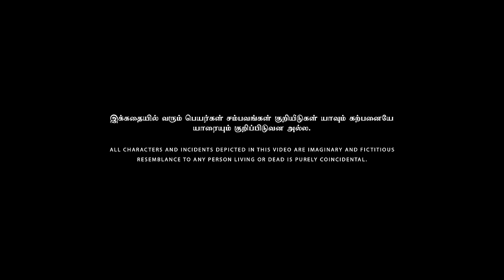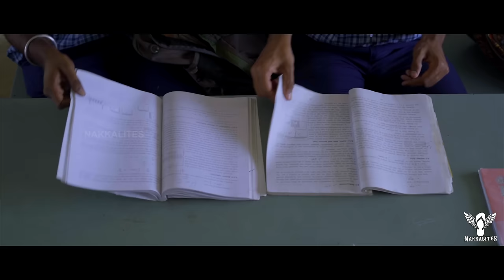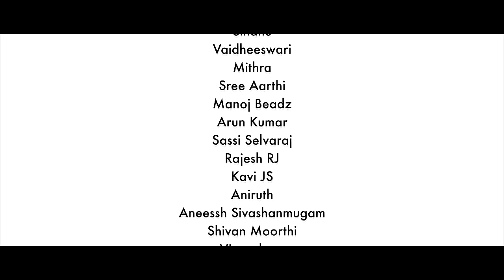Back To School S02 - Ep 04 Special Class | Nakkalites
It's time to pack your bag and get ready for school! Nakkalites "Back To School S02, Episode 4" brings you the memories of school days and that one teacher every student hated and wish to escape the class.

Watch and enjoy the latest Tamil comedy of "Back To School Season 2" - a mini web series exclusively streaming for members on our Nakkalites app and channel.

Direction
Rajeshwar K

Screenplay & Dialogues
N Krishnakanth

Cinematography & DI
Arun Kumar

Music
Vivek Saro

Editing
Sundar SNDR

Sound Effect
Vikraman

Dubbing
Sri Ram

Art Direction
Yoga Sakthivel

Associate Direction
Vignesh Aaruchamy

Asst.Direction
Hari
Boopalan

Asst.cinematography
Karthi
Elamparithi
Barath
Sainath
Kannan

Choreography
Sasti Pranesh

Production Manager
Dinesh
Barath

Title & Design
Elankavin`

Thanks To
Thai Thamizh Hr. Sec. School, Singanur.
Ezhil Subramanian
Thiruppathi
Manikandan

Asst.Cinematographer
Sainath
Bharath Raj
Kannan

Cast
Nanthini
Srija
Sindhu
Vaidheeswari
Mithra
Sree Aarthi
Manoj Beadz
Arun Kumar
Sassi Selvaraj
Rajesh RJ
Kavi JS
Aniruth
Aneessh Sivashanmugam
Shivan Moorthi
Vigneshvar
Dinesh KR

Catering Department
Dinesh Kaliswamy

Script Head
Prasanna Balachandran

Creative Head
Rajeshwar